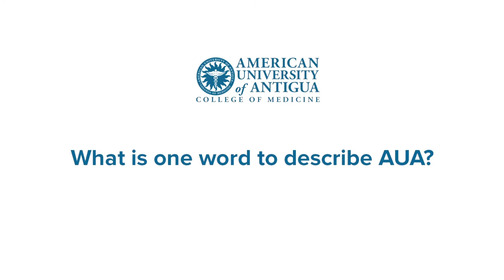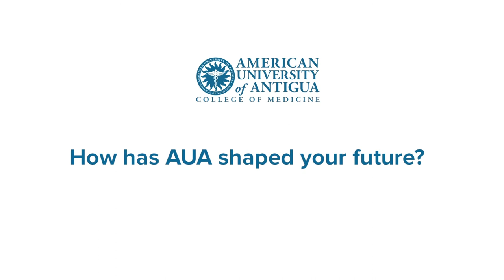Inside Look: US Clinical Experience at American University of Antigua | Study Medicine Abroad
Join AUA medical school students, plus graduates in residency, at Richmond University Medical Center (RUMC), one of AUA's more-than-40 clinical sites. Complete your Pre-MD program (2 Yrs) in Manipal University, India and MD program (4.5 Yrs) in Antigua. Approved by Medical Council of India.